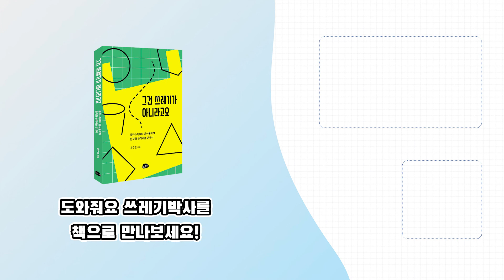재활용시 세척과정 후에 수분이 전혀 없어야 하나요? | 세척을 하는 행위가 물낭비가 되진 않을까요? | 도와줘요 쓰레기박사 | 홍수열 자원순환사회경제연구소장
플라스틱·자원순환·쓰레기, 무엇이든 물어보세요!
자타공인 쓰레기박사, 홍수열 자원순환사회경제연구소 소장님이 답해드립니다.

속 시원~히 알려주었으면 하는 질문들, 댓글로 남겨주세요 :)